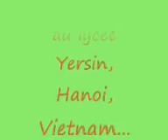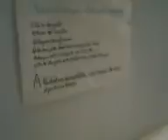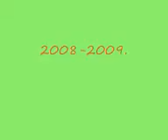semaine sciences au lfay 2008 2009.wmv